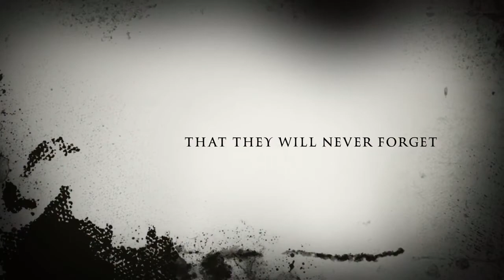The Killer Cone trailer